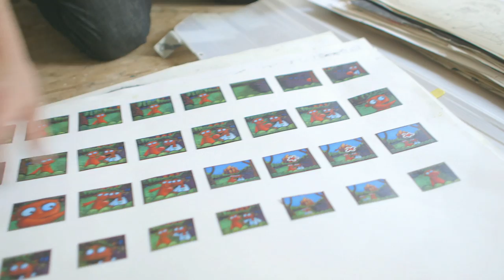A Google Web Designer Thought Experiment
Meet Marius Veltman, a rich media expert from Holland and a life-long creative technologist. Walk through his evolution as an artist and designer and peek into his creative process. Watch as his sketches come to life through the medium of HTML5 and the help of Google Web Designer. Marius's ideas develop in parallel to his own story as a designer.

Once you're finished, check out the actual ad unit here and learn more about his process